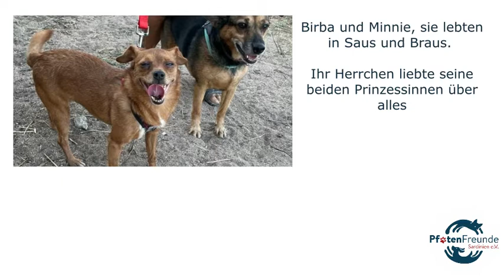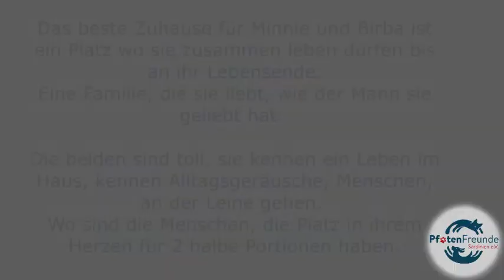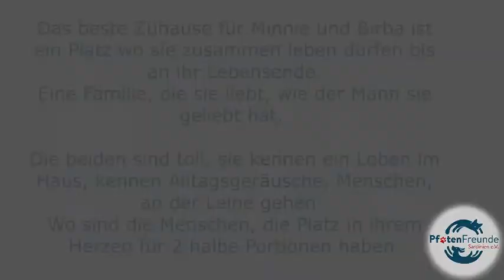Zuhause gefunden - Birba und Minnie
Ihre Ansprechpartnerin für diese Vermittlung:
Vivian Schulze-Frieling